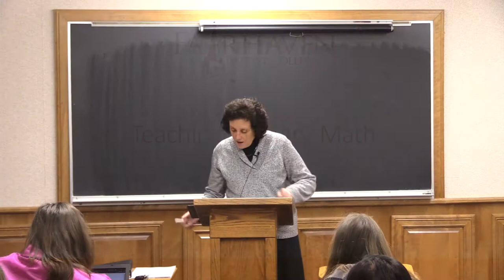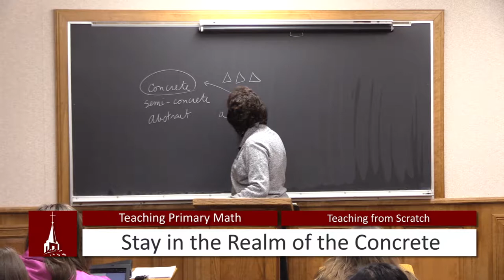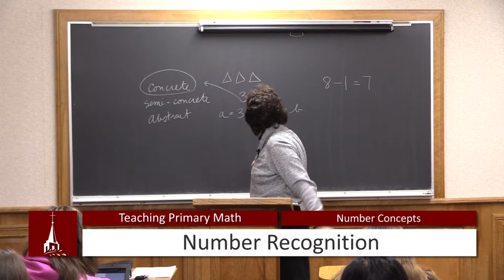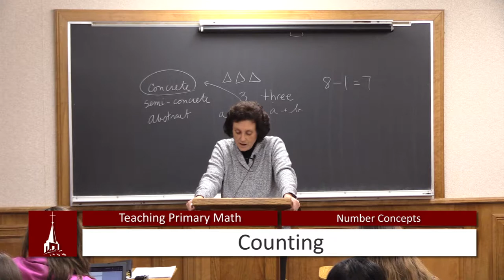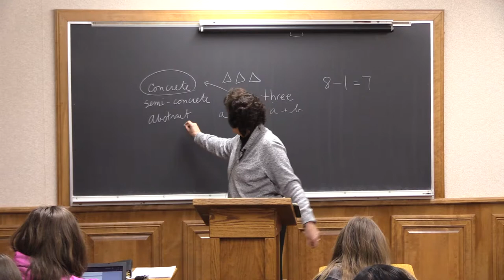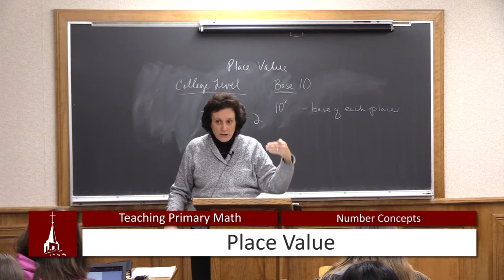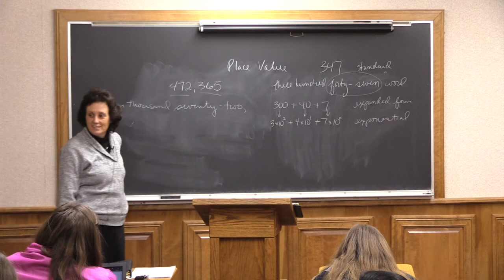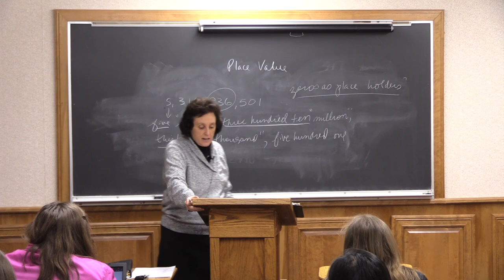(3) Teaching Primary Math - Teaching From Scratch | Fairhaven Baptist College